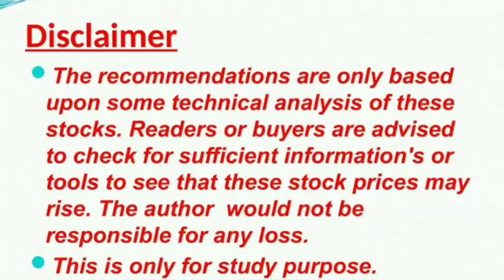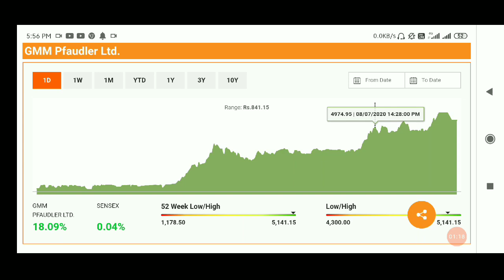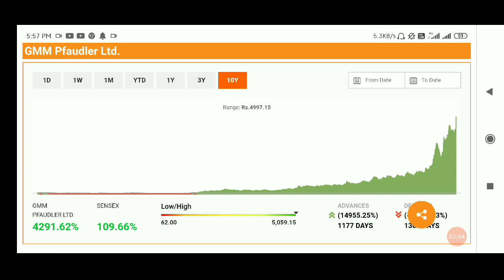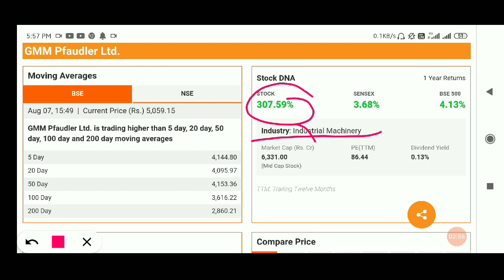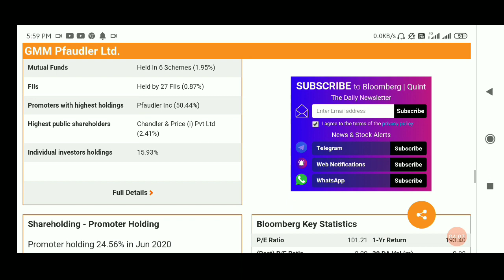LONG TERM INVESTMENT IN STOCKS, GMM PFAUDLER Share GMM PFAUDLER Q4 Results 2020#letscreatewealth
AFFLE INDIA@1538

IRCTC@1368

BAJAJ FINANCE@1829

DEEPAK NITRITE@491

INDIAMART@2299

 NAVIN FLUORINE@1435

BAJAJ FINSERV@4407

BERGERPAINT@464

HDFC LIFE@501

RELAXO FOOTWEAR@635

SAFARI INDUSTRIES@356

SRF LTD@3593

HLE GLASSCOAT@1523

AFFLE INDIA@1538

IRCTC@1368

BAJAJ FINANCE@1829

DEEPAK NITRITE@491

INDIAMART@2299

 NAVIN FLUORINE@1435

BAJAJ FINSERV@4407

BERGERPAINT@464

HDFC LIFE@501

RELAXO FOOTWEAR@635

SAFARI INDUSTRIES@356

SRF LTD@3593

HLE GLASSCOAT@1523

SRF LTD@3593